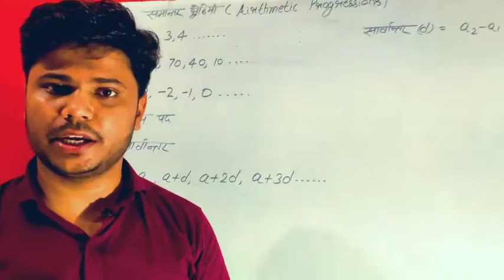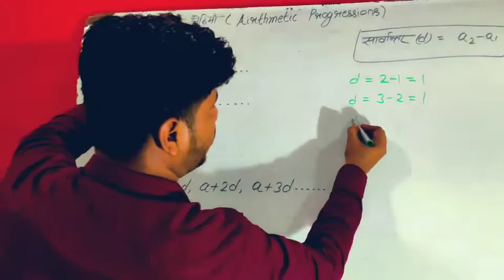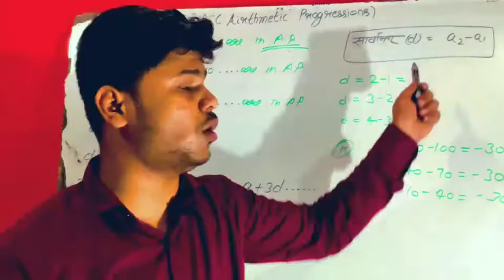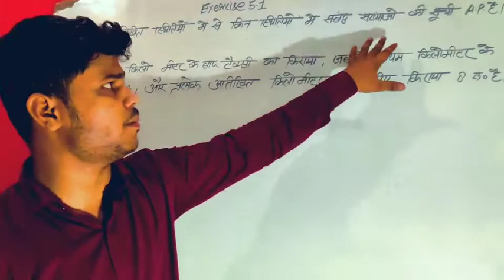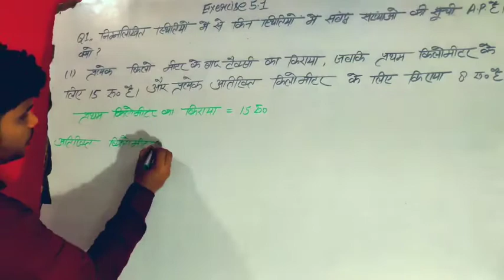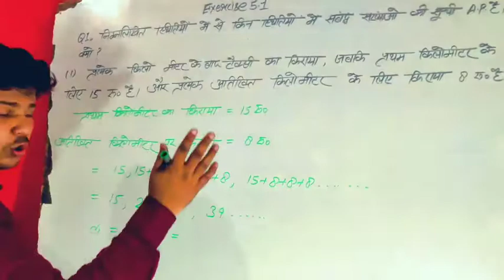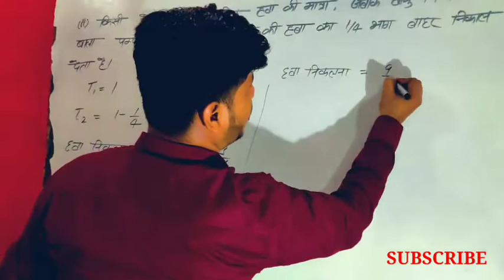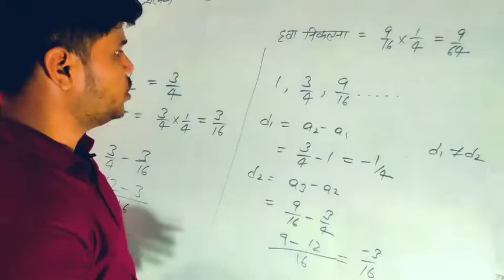CLASS 10TH CHAPTER-5 WITH EX.5.1 IN HINDI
Class 10th ncert math chapter no 5. Airthmetic Prograssions .EX  5.1

Class 10 ki or bhi video dekhne ke lye playlist mey ja saktey hai ..